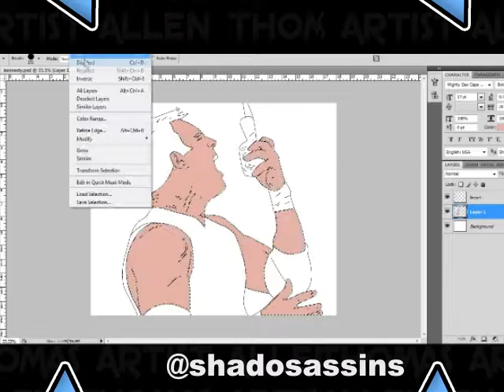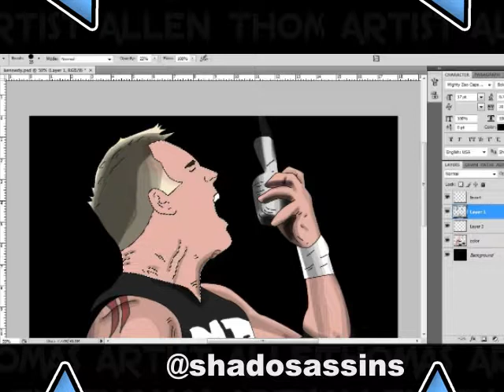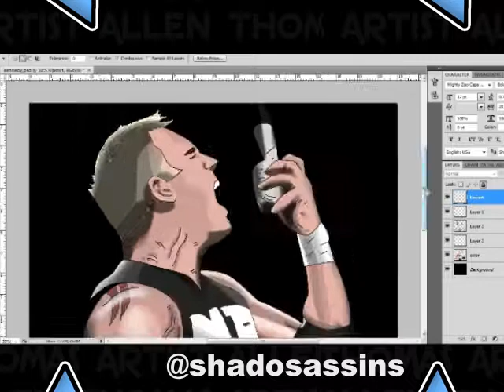Ken Anderson (Mr. Kennedy) Speed Painting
Painting of Ken Anderson, Mr. Kennedy.